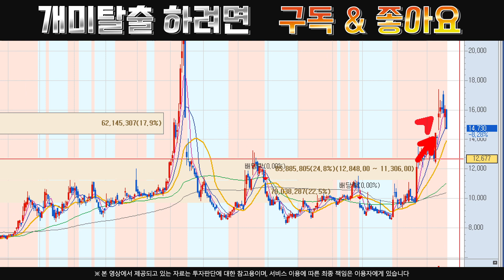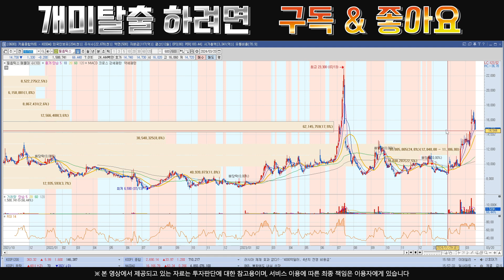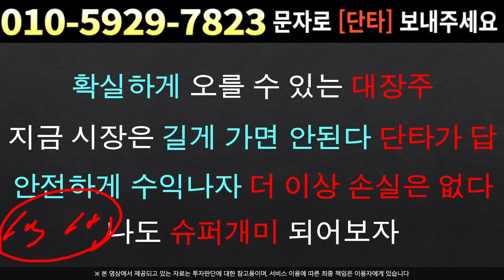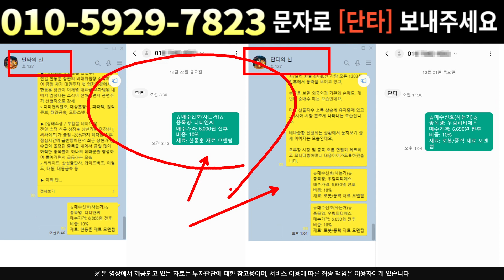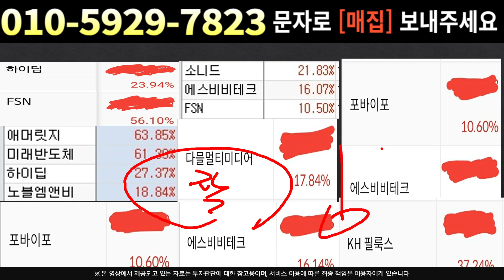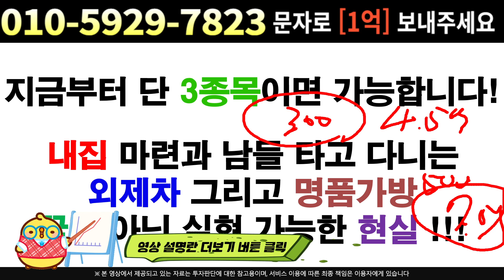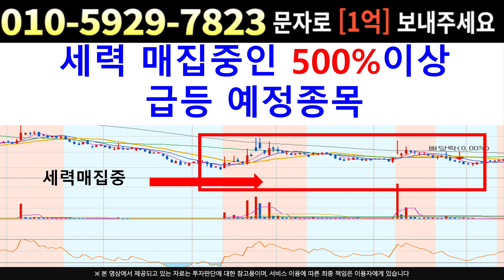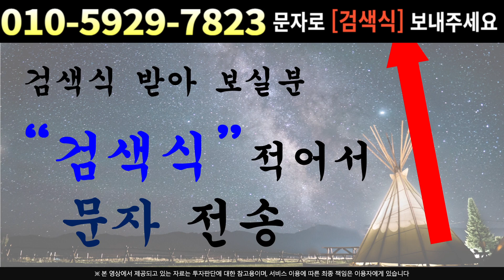[주식]필옵틱스 - 지속 가능한 상승 능력입증 팩트에 입각한 필수 대응전략